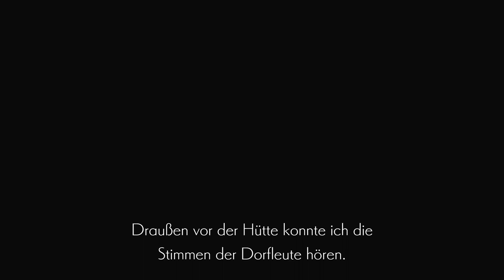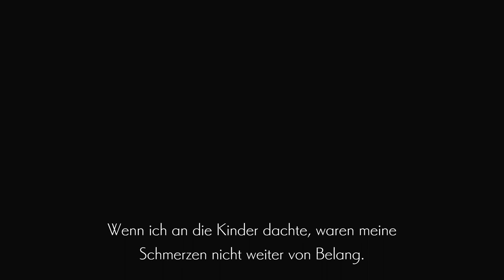Lets Play Ender Lilies ⚘ - Quietus of the Knight deutsch / #03 Alter Krieger Gelrod BOSS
Es geschah vor langer Zeit in einem Reich namens „Endland“, wo der plötzliche Todesregen alle Lebewesen in Amok laufende Biester verwandelte.

Im Angesicht einer solchen Tragödie, die jegliches menschliches Wissen übersteigt, wusste sich niemand zu helfen, und so ging das Reich unter.

Ununterbrochen quälte der verfluchte Regen das Land, bis endlich ein Mädchen namens Lily tief im Inneren einer Kirche inmitten dieses Chaos erwachte.

Ender Lilies ist ein 2D-Action-Rollenspiel in einer düsteren Fantasy-Welt, in dem du das Rätsel um ein gefallenes Reich ergründest.

Die tragische Schönheit des Endlands erfährst du an verschiedenen Orten wie in einem erhabenen Schloss, einem überschwemmten Wald oder einem verseuchten Untergrundgebiet.

Wenn du auf deiner Reise auch nur für einen Moment unachtsam bist, wirst du deinen Feinden zum Opfer fallen. Lily jedoch ist deren einzige Rettung: Sie allein hat die Kraft, den Fluch der Unsterblichkeit aufzuheben. Stell dich der Herausforderung und erlöse die Verfluchten von ihrem Leid.

*👉 Findest du im E-shop für 24,99

MEIN EQUIPMENT